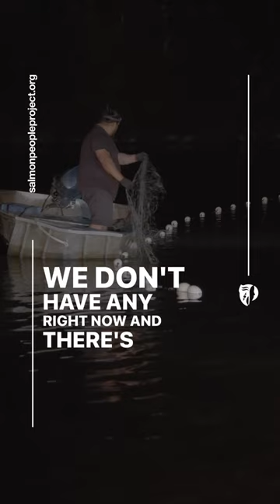Phillip Williams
“I’ve seen how the abundance of salmon affected our families and communities and then right now, we don’t have any right now.” - Philip Williams, Yurok Councilman and tribal member.

Children of the Setting Sun @childrenssp has launched The Salmon People Project to help amplify Indigenous voices as they work to reverse the devastating loss of salmon and heal Mother Earth. We invite you to join us on this journey. Click the links in our bio to learn more.